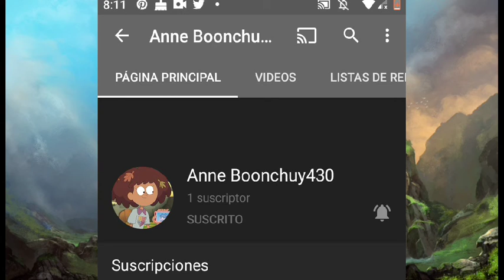Aviso para todos mis suscriptores